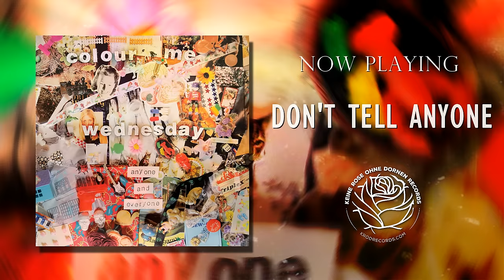Colour Me Wednesday - Anyone & Everyone [Full EP]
Vinyl: *** SOLD OUT ***
Follow COLOUR ME WEDNESDAY
Tracklisting :
00:00 : Don't Tell Anyone
03:18 : Two-Fifty for You Girls
06:37 : Horror Story
08:34 : In Your Shoes